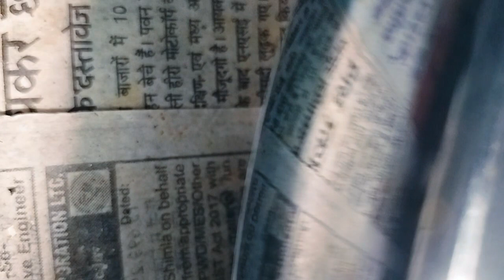dailyvlog badminton teacher bet kutte